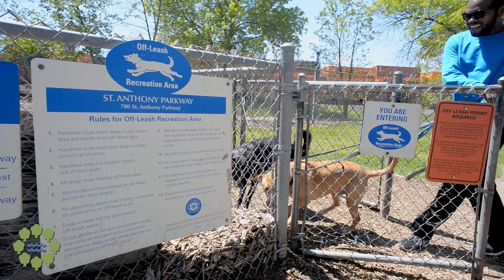All About MPRB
An overview of the Minneapolis Park and Recreation Board.